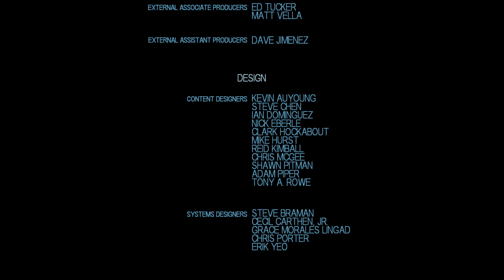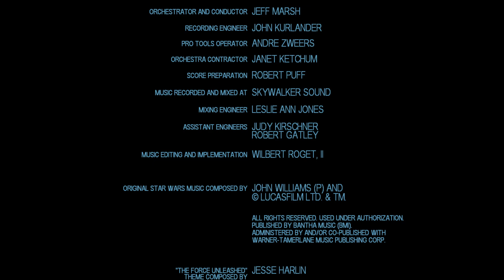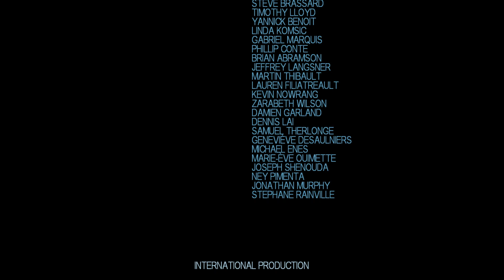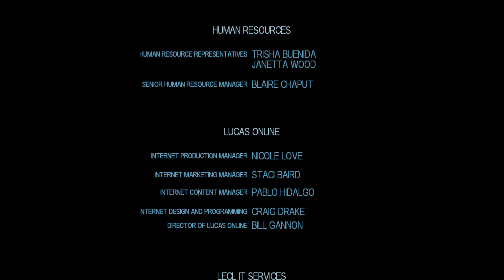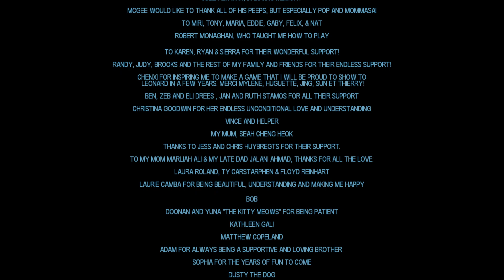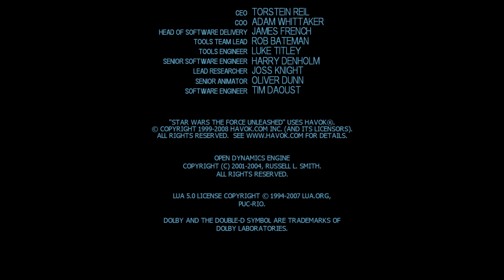STAR WARS™ - The Force Unleashed™ Ultimate Sith Edition - #9: The Death Star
The story and action of Star Wars®: The Force Unleashed™ expands with the release of Star Wars The Force Unleashed: Ultimate Sith Edition, a special new version of the game that will show gamers the deepest, darkest side of the Force in a story that puts them on a collision course with Luke Skywalker himself. The Ultimate Sith Edition includes all of the original missions found in Star Wars: The Force Unleashed as well as content previously only available via download and an all-new exclusive bonus level.
Star Wars: The Force Unleashed completely re-imagines the scope and scale of the Force and casts players as Darth Vader’s "Secret Apprentice," unveiling new revelations about the Star Wars galaxy seen through the eyes of a mysterious new character armed with unprecedented powers.

    Includes the original Star Wars The Force Unleashed game plus 3 re-imagined Classic Trilogy levels: Tatooine, Jedi Temple and ALL-NEW-Hoth level
    UNLEASH EPIC FORCE POWERS and devastating combos
    DISCOVER THE UNTOLD STORY of Darth Vader's secret apprentice set between Episodes III and IV
    LIFE-LIKE REACTIONS from characters and environments that are different every time you play

My PC:
CPU - Intel Core i5-9400F 2.9GHz @3.9 GHz